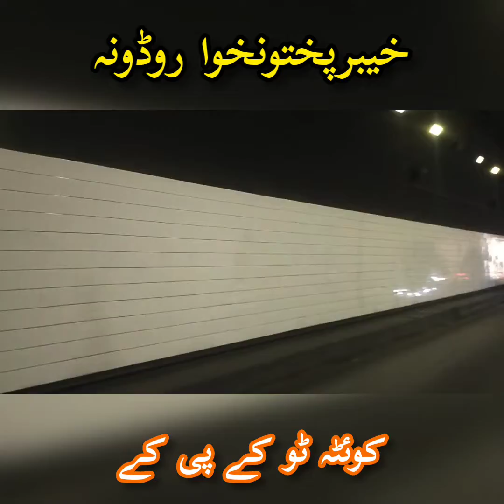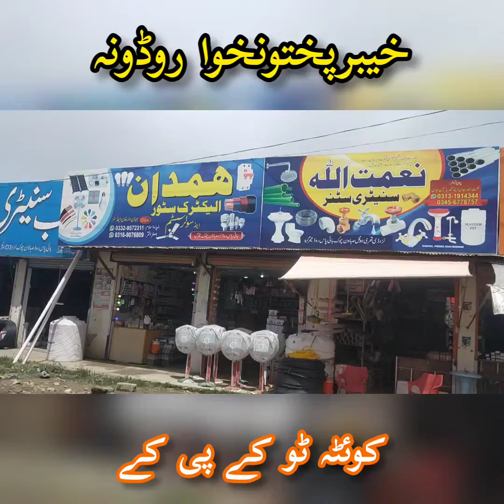quetta to kpk road driving video my vlog video 2022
vlog video free music